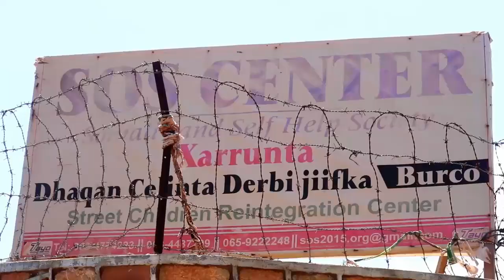Burco xarunta dhaqan celinta derbi jiifka oo iska difaacday eedaymo lo so jediyey